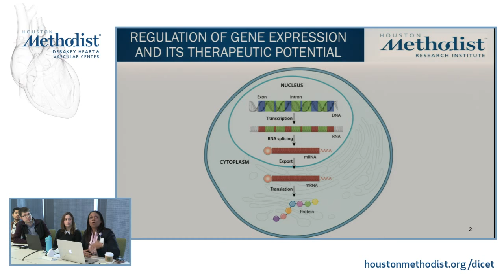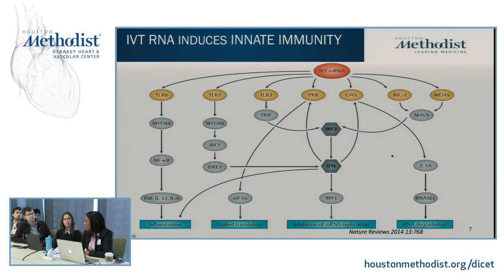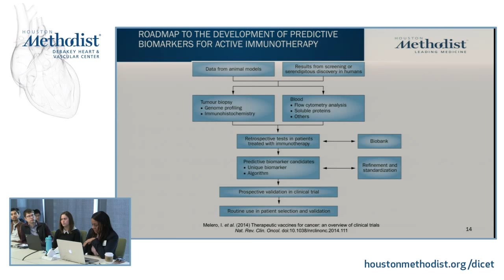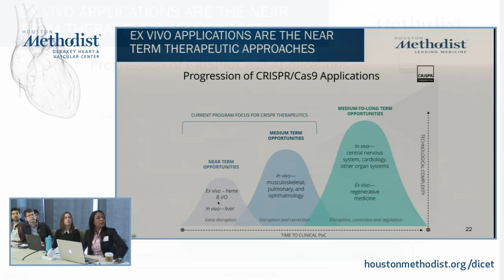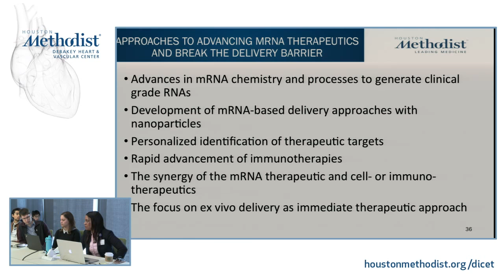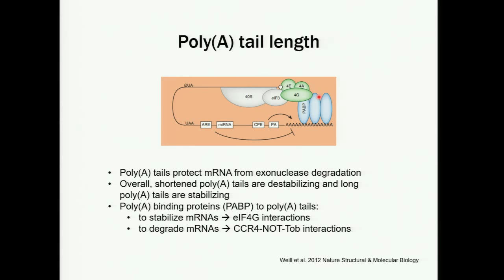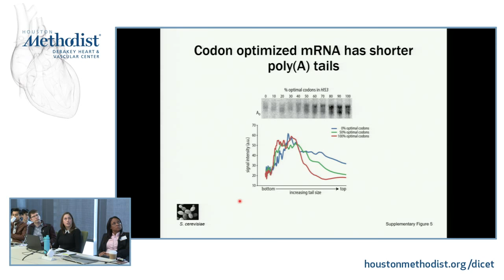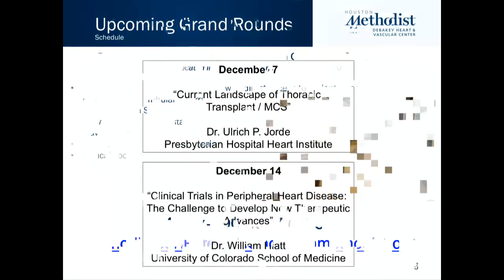Cardiovascular Regeneration Conference, Journal Club and Progress Report (December 1, 2017)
“Discussion of related topics and Current Work-in-Progress”

Amy Carpenter, PhD will present Journal Club article, “Short Poly(A) Tails are Conserved Feature of Highly Expressed Genes” and Ivone Bruno, PhD will present Work-in-Progress, “Overcoming Cellular Barriers for RNA Therapeutics”.